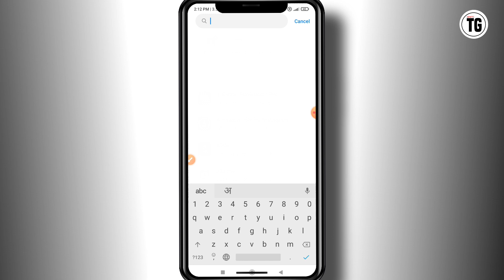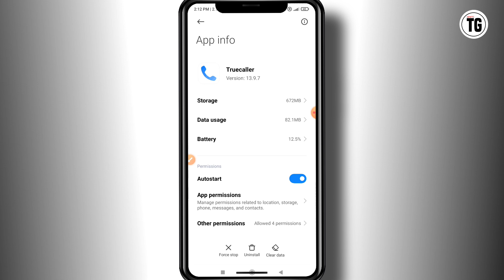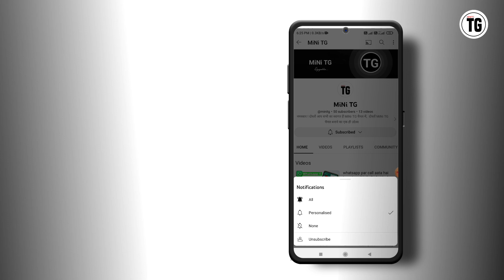truecaller me call show kaise kare | how to not show on call on truecaller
Your Quires :-
truecaller me call show kaise kare
truecaller me call show kaise band kare
 how to not show on call on truecaller
how to show on call in truecaller
how to set on call in truecaller
how to show on a call in truecaller
truecaller on call notification